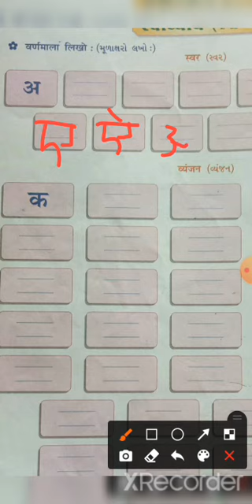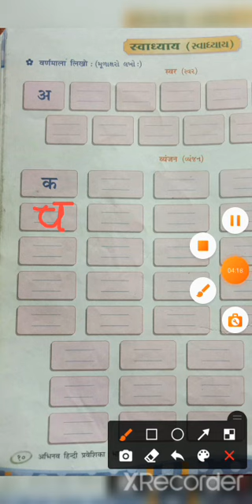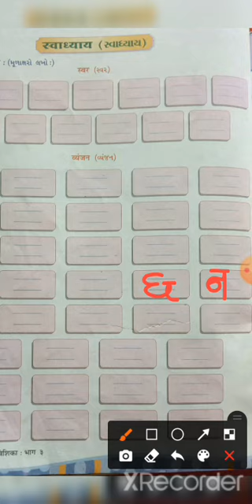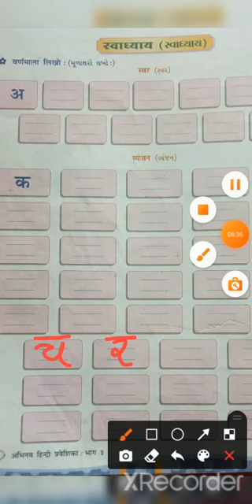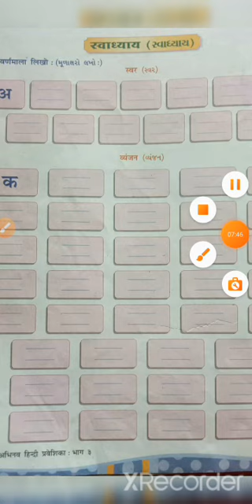std 3 hindi ch 3 part 2